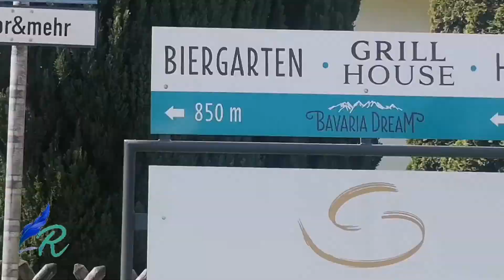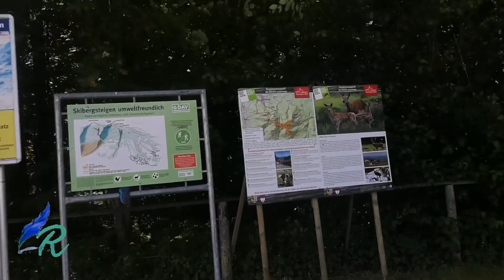MENDAKI KE HÖRNLEHÜTTE - JALAN-JALAN BAVARIA